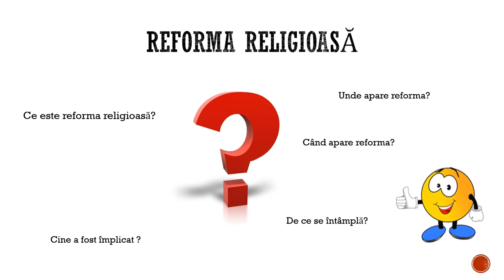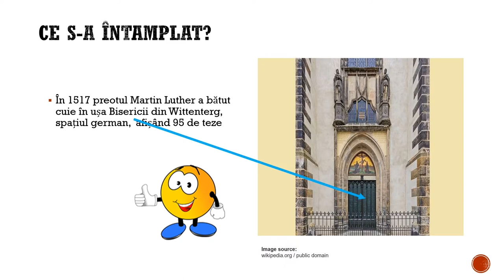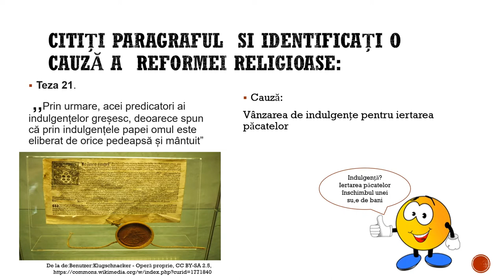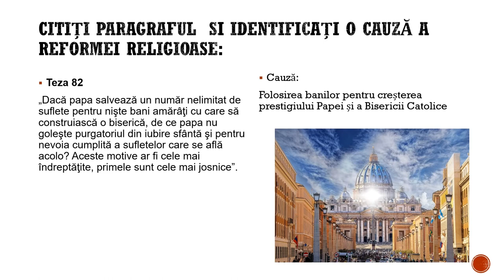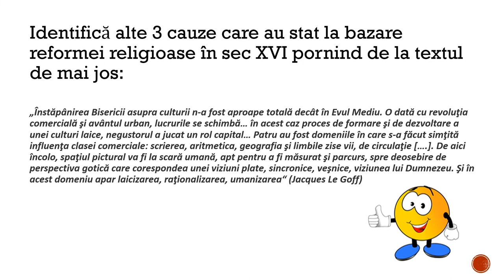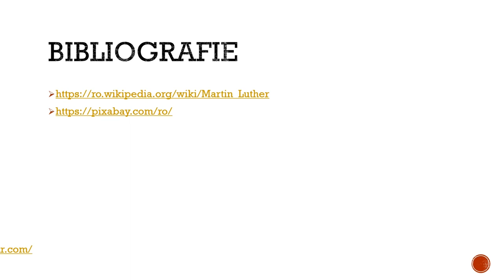Reforma religioasă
Resursa educațională propusă are scopul de consolida, prin folosirea surselor istorice înțelegerea cauzelor unor acțiuni umane
Surselor istorice folosite, imagini, surse scrise) se adresează elevilor de clasa a VI-a astfel ele trebuie să fie clare și ușor de înțeles.
Activitatea de învățare ce presupune utilizarea acestei resurse de tip video presupune stabilirea corespondenței între informațiile teoretice de la clasă și prin vizualizare.
Prin activitatea propusă elevii sunt implicati de la început în activitatea de învățare prin folosirea unor întrebări care să le atreagă atenția astfel încât răspunsurile lor să-i ajute în deprinderea competenței propuse : Identificarea elementelor de cauzalitate prezente în surse variate
Resursa propusă reprezintă un punct de plecare pentru realizarea  demersului de învățare în legătura cu studiul istoriei și folosirii surselor istorice pentru înțelegerea evenimentelor și proceselor istorice. Prin folosirea terminologiei de evenimente sau procese istorice se poate înțelege: strategia folosită în rezolvarea unei situații conflictuale.
Resursa presupune îndeplinirea următoarelor aspecte:
Folosirea imaginilor, ca surse, pentru înțelegerea evenimentului și a evoluției acestuia.
Folosirea sursei scrise pentru consolidarea procesului de învățare
Verficarea înțelegerii noțiunilor discutate

Rezultatele așteptate sunt de conștientizare și înțelegere a modului prin care  sursele prezintă cauzele actiunilor umane.
Conceptele  cheie care trebuie înțelese prin folosirea resursei sunt: conceptelor cheie de reformă religioasă, teze, Biserică
Pentru elev prin folosirea diferitelor surse de învățare se ușurează procesul de de învățare. Elevii sunt încurajați să se exprime.
Pentru professor resursa are ca rezultat să ofere de sprijin pentru dezvoltarea creativității acestuia în folosul creșterii interesului copiilor pentru ora de istorie.